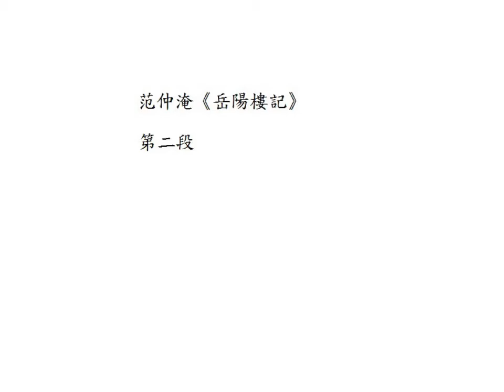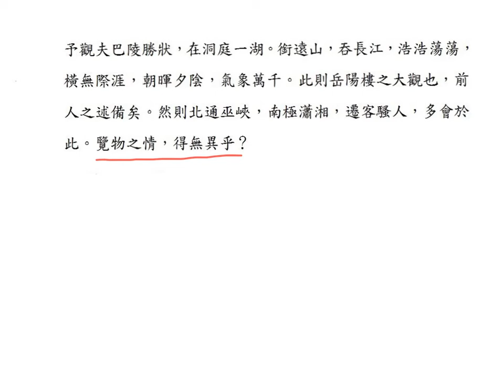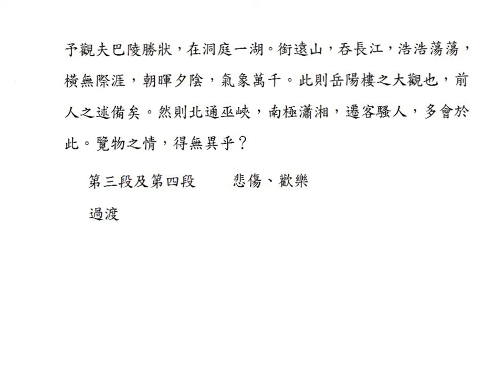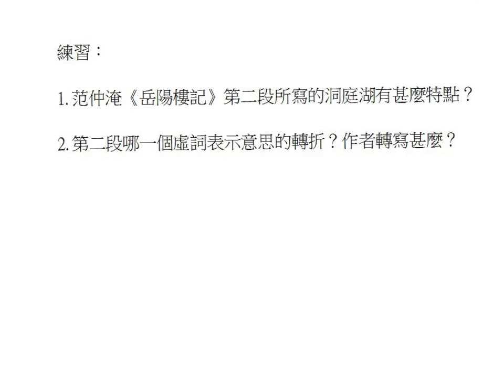中三中文_上學期_敘事、寫景與抒情_《岳陽樓記》（2）